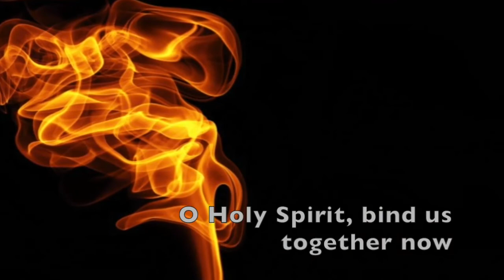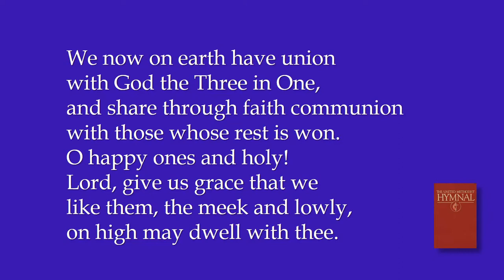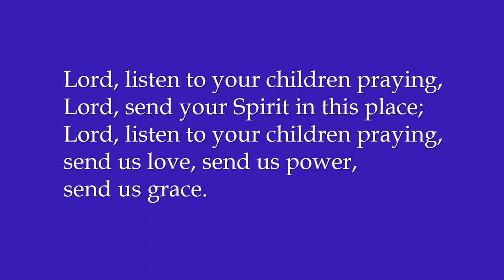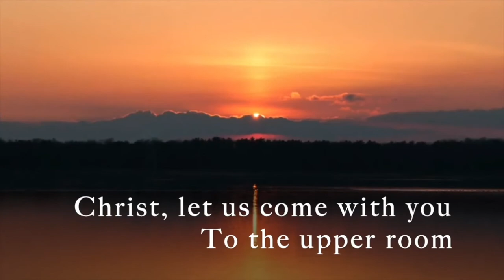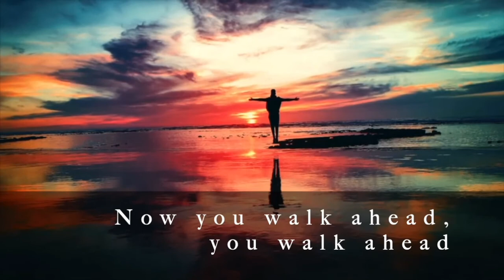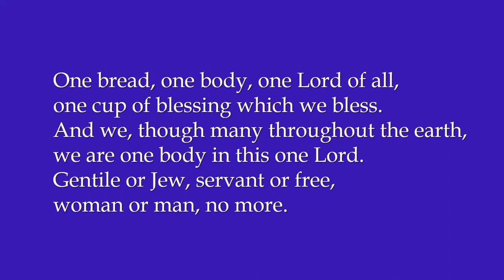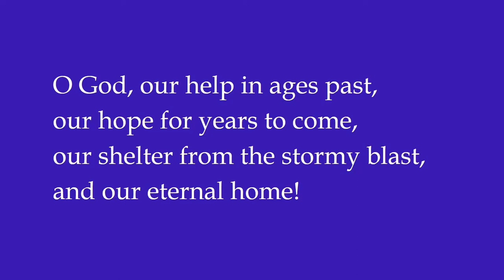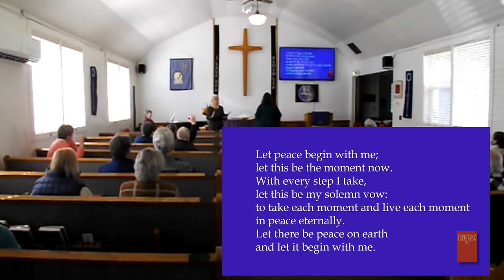Florence UMC Worship Service for March 6, 2022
Florence (OR) United Methodist Church Worship Service for the First Sunday of Lent, March 6, 2022